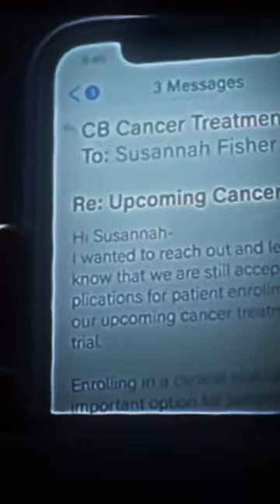Tsitp esit|susannas funeral 😭